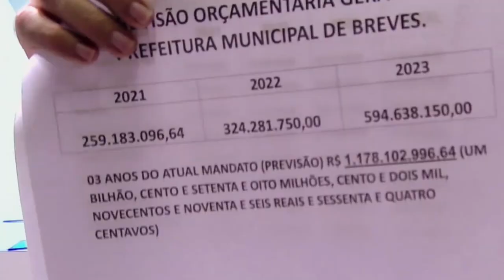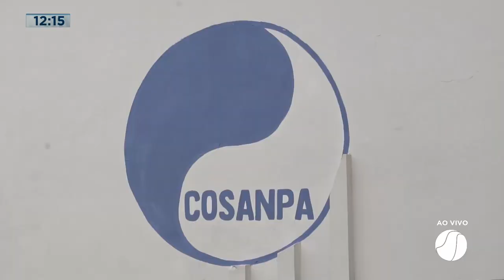Prefeito quer comprar mais de 2 milhões de reais em lanche